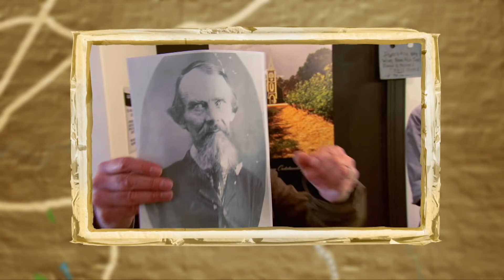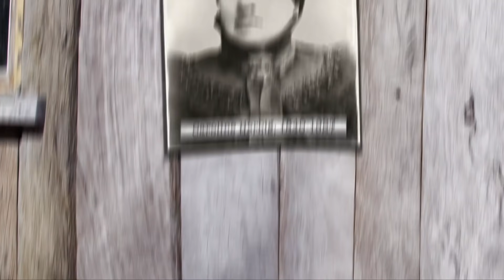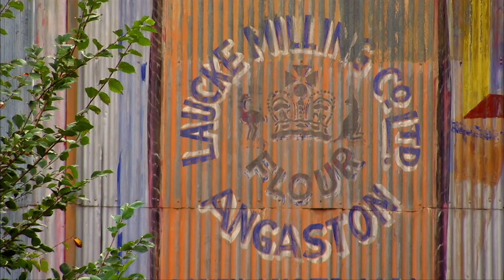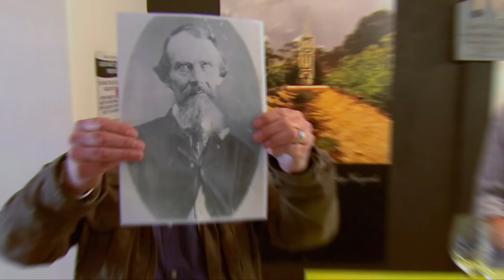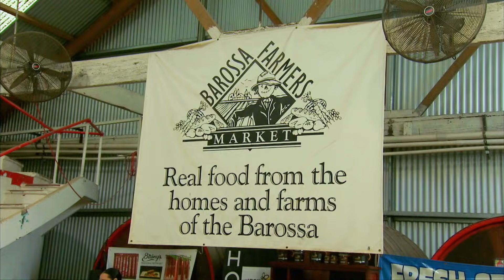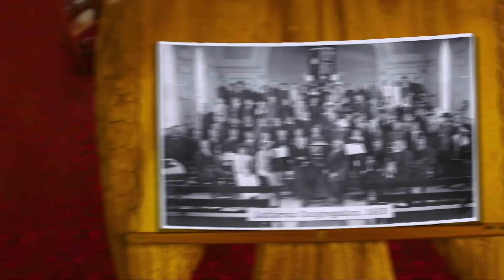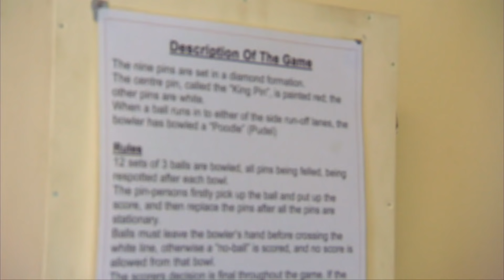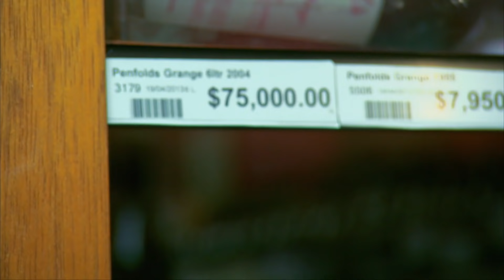Tony Robinson's Time Walks | S2E5 | Barossa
BAROSSA VALLEY
Tony swaps his walking shoes for a steering wheel as his biggest walk yet takes him to the beautiful towns and wineries of South Australia’s Barossa Valley. In the 160 years since German immigrants came here fleeing religious persecution, this beautiful region has become synonymous with fine wine, and good food. Plenty of cracking good history makes Tony’s journey one to savour.